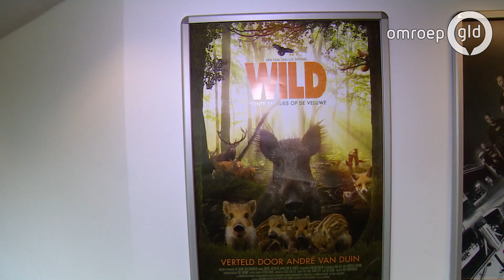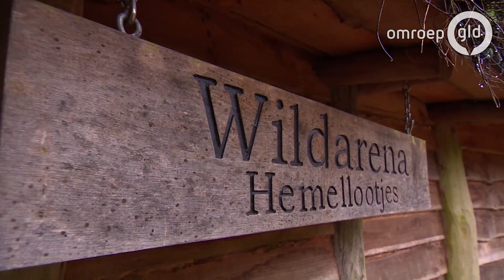De natuurfilm 'Wild' | UIT met Esther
De natuurfilm 'Wild', waarin de hoofdrol wordt vertolkt door de Veluwse natuur, is vanaf 1 februari te zien in de Nederlandse bioscopen. Esther sprak met Luc Enting voor de première en ging met boswachter Lennard Jasper zelf op pad in het Vierhouterbos.